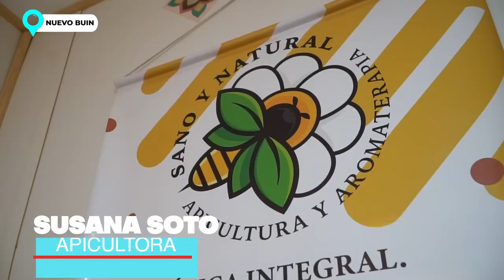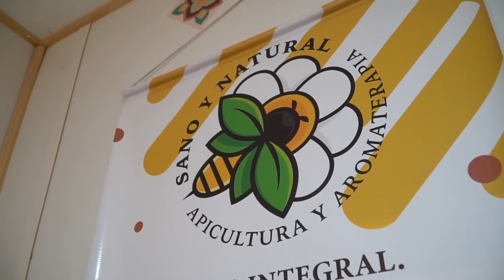VECINA DE LA COMUNA BUSCABA OPCION DE TRABAJO PARA PODER VER CRECER A SUS HIJOS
VECINA DE LA COMUNA  BUSCABA OPCION DE TRABAJO PARA PODER VER CRECER A SUS HIJOS Y SE ENCONTRÓ CON LA APICULTURA Y LA COSMETICA APÍCOLA, HOY LLEVA 18 AÑOS EN EL MUNDO DE LA MIEL